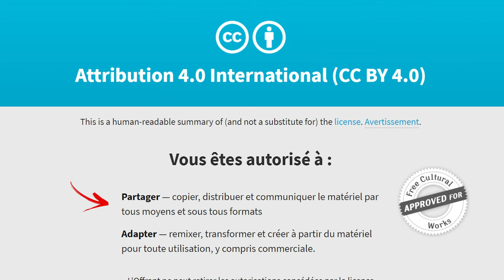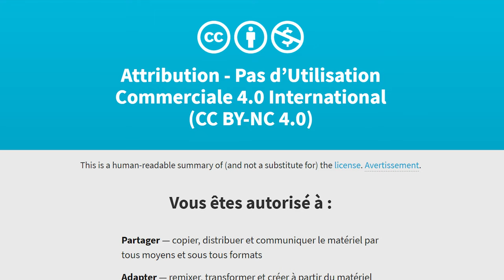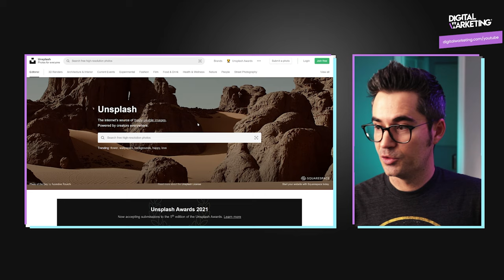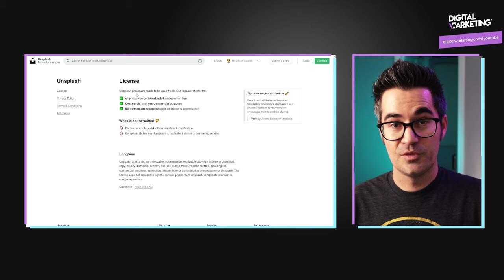Creative Commons : comment ça marche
Les images gratuites sur internet, c'est super. Mais qu'avez-vous vraiment le droit de faire avec ? Pour votre business, ecommerce print on demand, blog, NFT et autres... C'est tout le principe des licences telles que Creative Commons qui définissent les règles d'utilisation de ces images, vidéos et sons gratuits sur le web, mais qui ne signifie pas forcément totale liberté.

Formations
NEW! Les bases du SEO en 30 minutes (Formation GRATUITE)

📷 Caméra : Canon EOS 90D
📷 Objectif principal : Canon EF-S 24mm f/2.8 STM
📷 Objectif secondaire : Canon EF 50mm f/1.8 STM
🎙 Micro Shotgun : Rode VideoMic NTG
🎙 Micro Podcast : Shure MV7 USB Podcast Microphone
🎙 Bras : RODE PSA
🎚 Switcher Live : Blackmagic Design ATEM Mini
Chaine produite par Royal Cheese Digital - royalcheesedigital.com

Chapitres
00:00 Intro
01:06 Creative Commons, c'est quoi
01:42 Toujours atribuer l'oeuvre originale
02:46 Six niveaux de licences CC
06:35 Chercher les licences et les respecter
07:23 Unsplash, Pexels, Google Image
13:43 Respectez les règles du jeu
14:23 Conclusion